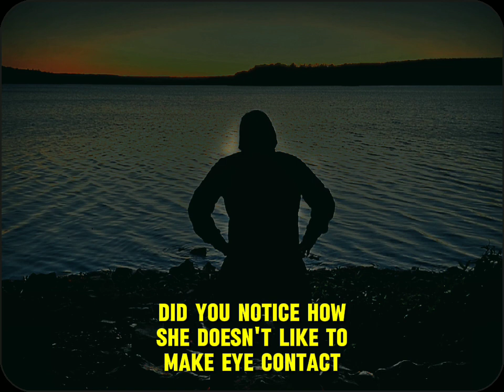Take time to appreciate her 🤔